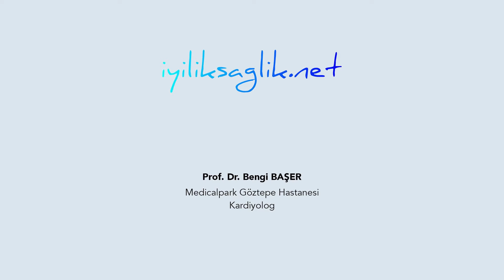D vitamini I Prof Dr Bengi Başer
D VİTAMİNİ DEYİP GEÇMEYİN; EKSİKLİĞİ KANSER, KALP, DEMANS GİBİ HASTALIKLARI TETİKLER

Prof. Dr. Bengi Başer, D vitamini eksikliğinin aslında kendini belli eden bir problem olmadığına dikkat çekerek, “Hastalar genellikle dahiliye kliniklerini sıklıkla dolaşarak çok yoğun ağrılar hissettiklerini söylerler. Bunlar genellikle kas ve iskelet ağrıları şeklindedir. Hastaların çoğu çok uykuya meyilli olduklarından ve çok unutkanlık çektiklerinden de yakınırlar. Biz de bu nedenle D vitaminine özellikle baktırıyoruz” diyor. D vitaminini kalsiyumu kemiklere yerleştiren vitamin olarak tanımlayan Başer, “O nedenle eksik olduğunda kalsiyum kemik ve eklemlerin yapısında yer alamayacağı için hastalarda bununla ilgili ağrılar ve eğrilikler ortaya çıkar. Ancak bizi asıl ilgilendiren, D vitamini 200 geni ilgilendiren bir hastalık olduğu için eksikliğinin kanser gibi hastalıkları tetiklemesidir. Aynı zamanda obeziteye de yol açıyor. Alzheimer, Parkinson gibi hastalıkların yanı sıra demansa da neden olduğunu bilmekteyiz” diye konuşuyor. D vitamini eksikliği varsa kanda belirli düzeylerde bunu sağlamakla tedaviye başladıklarını vurgulayan Başer, şöyle konuşuyor: “Tedaviyi ampullerle takviye ederek sağlıyoruz. Ancak burada dikkat edilmesi gereken şey, başkalarından duyarak bu ampullerin kullanılması. Böyle durumlarda tam tersi toksik etki, karaciğer, böbrek, kemik problemleri ortaya çıkabiliyor. Bu nedenle hastalarımızın mutlaka doktor kontrolüne gitmeleri, ölçüme göre doktorun kendilerine önerdiği ampul ve damlaları kullanmaları gerekmektedir. Tabii en önemlisi D vitaminini güneşten almaktır. Özellikle 12:00-12:30 arasında avuçlarımızı ve ön kolumuzu dirseğe tutmamız yani güneş ışığını toplamamız gerekiyor. Ayrıca köy yumurtası ve balık (somon, uskumru, sardalya, ton vb) tüketmeye çalışın diyoruz.”
Röportaj: Şebnem Çetinoğlu